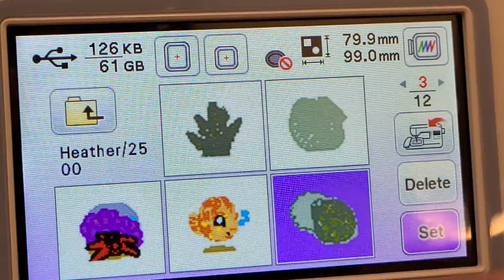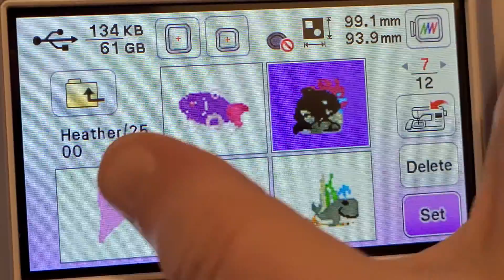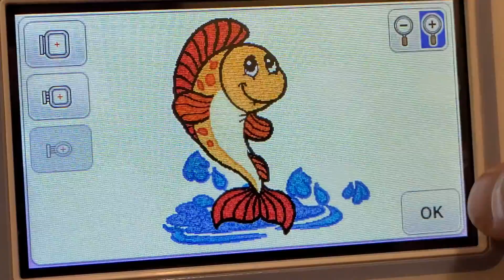Sea life designs